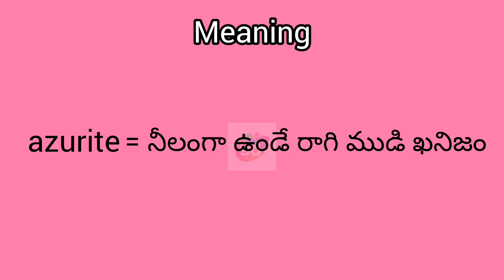azurite meaning in English & Telugu || Googul Dictionary